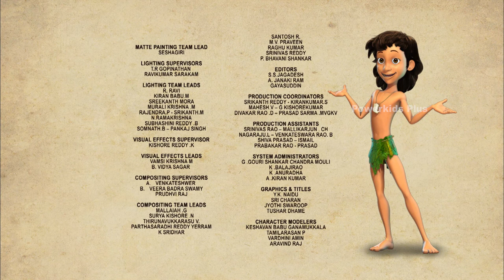The Jungle Book | Mongoose On The Loose | Season 1 | English Classics | Powerkids Plus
The Jungle Book Cartoon Show is for all its fans in amazing 3D Animation and special effects only in Power Kids in Hindi. Enjoy this  of full-on entertainment with all their favorite cartoon characters like only in Power Kids in Hindi. Mowgli, Baloo, Sheer Khan and many more.
The Jungle book follows the adventures of the Man-Cub Mowgli, who has been raised in the Jungles of India by wild animals. He grows and explores the world with his animal friends Baloo, the wise Bear, Bagheera, his Panther friend, and Kaa, the lazy Rock-Python!